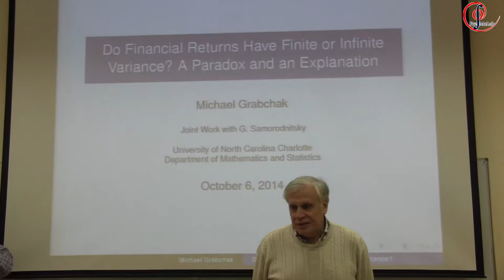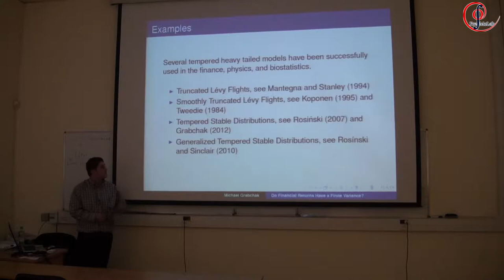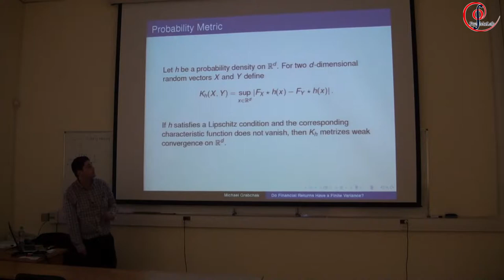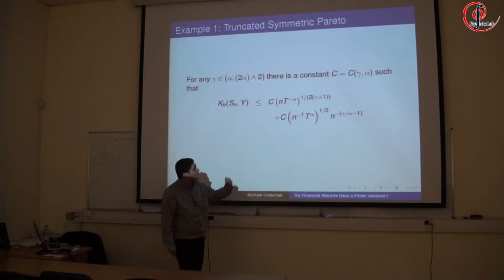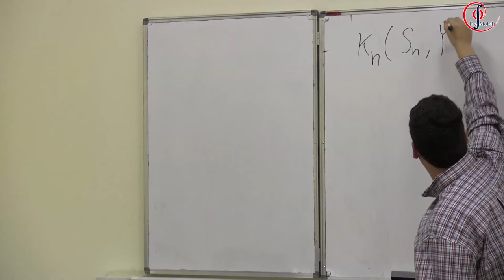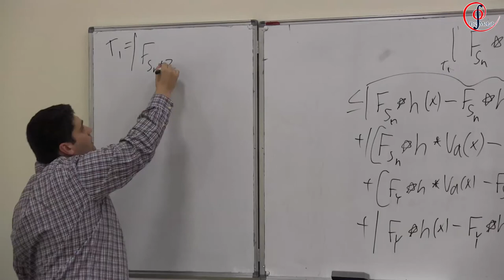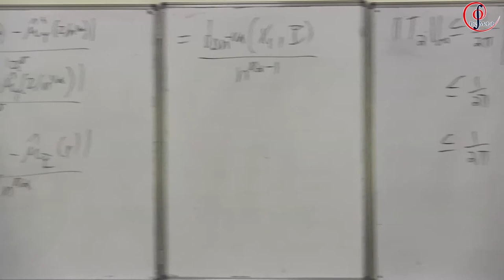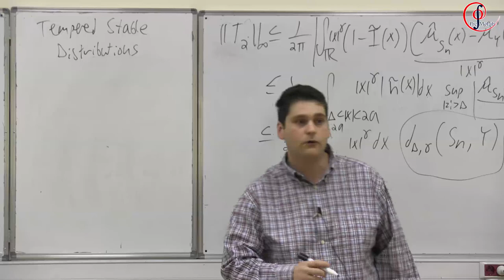M.Grabchak. Tempered Stable Distributions, Ad Placement, and Turing's Formula. Lecture 1. 6.10.2014